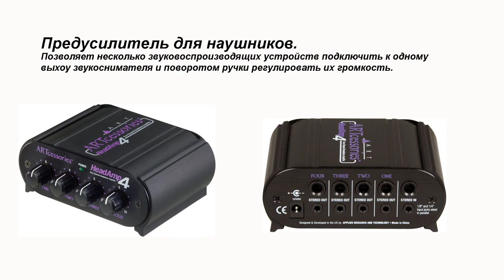Тихая дискотека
Как организовать романтический отдых для двоих дома в ночное время и при этом чтобы не шуметь.